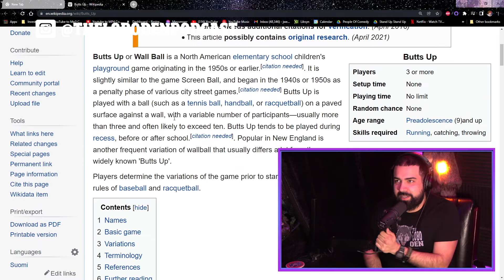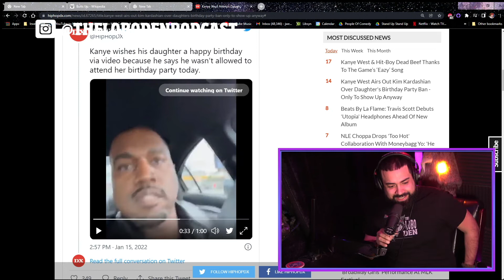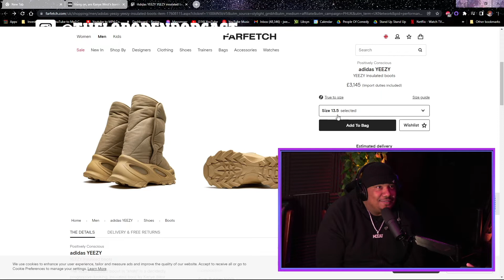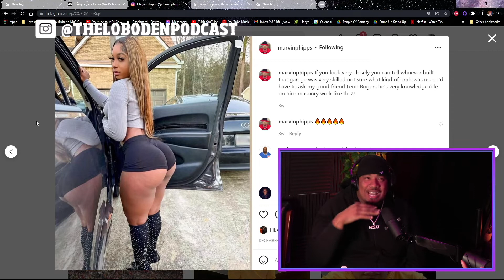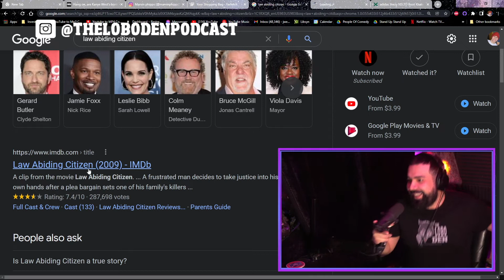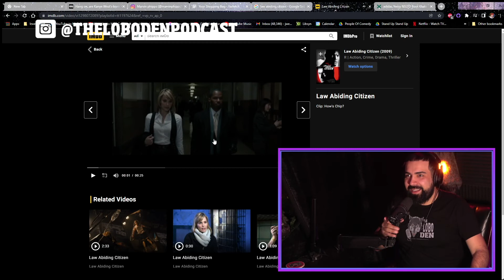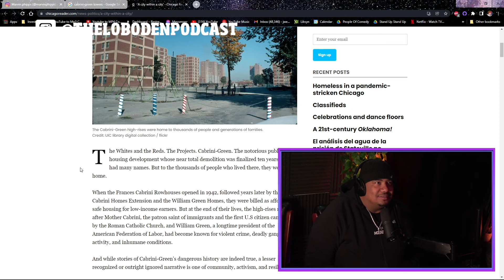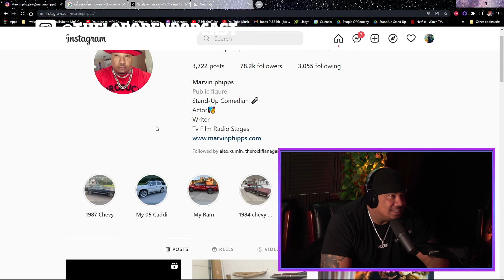Episode 125 The Lobo Den Podcast Marvin D Phipps "Dubs & the Sex Mansion"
Marvin "Dubs" Phipps is a Chicago based comedian who used to be the house MC at the legendary "Jokes and Notes" comedy club. We talk Kanye having to crash his daughter's birthday party, the sex mansion he found and more hooker talk. He tells the advice her received after opening for Tracey Morgan, he might buy Yeezys, he tells us about the 8 weeks it took to perform at jokes and notes and he might start a pimp my ride Chicago comedy edition. Also the Cabrini Green and the Robert Taylor projects were something else!

to save 25% LordVegas.com

Limited-Run; T-shirts, hats, hoodies, jackets, wallets and bags
Independent & Uncompromised

ELEVATE-YOUR-LIFESTYLE

Established for Life.

If you want record a podcast in the Chicago land area reach out to my producer from "The People of Comedy Network" James Webb (he's probably booked though so he can also record your special at Zanies).